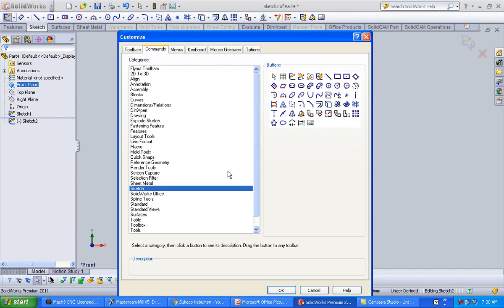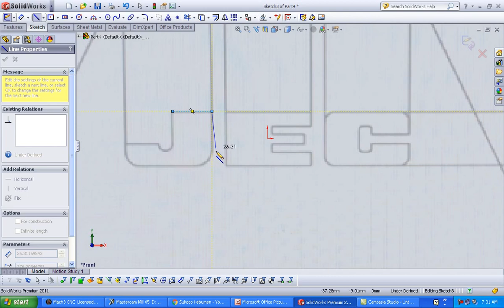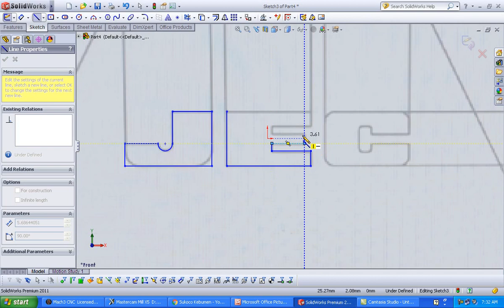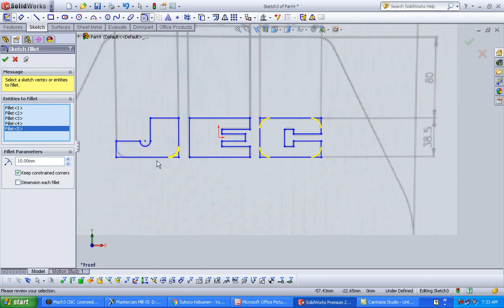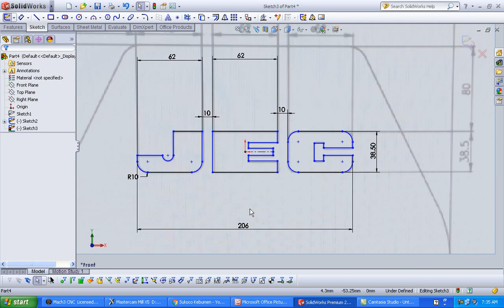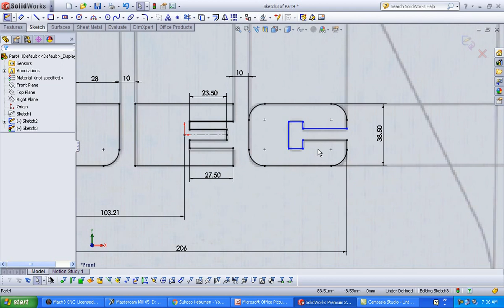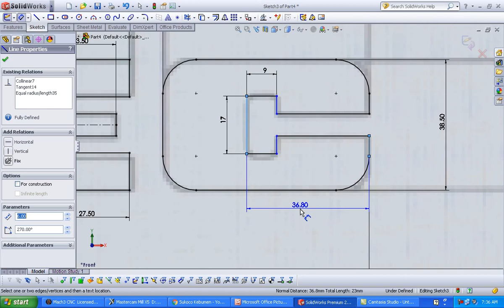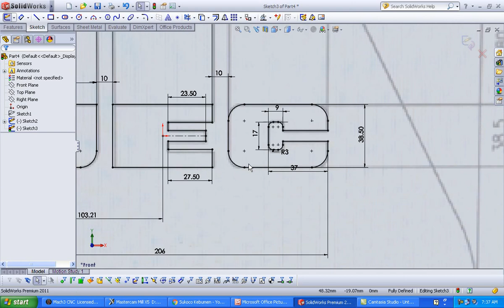SOLIDWORKS SKETCH PICTURE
SIMPLE SOLIDWORKS SKETCH PICTURE